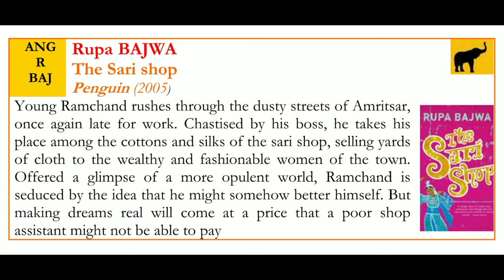The sari shop || short story || English literature || Indian writing || ugc NTA net || RDVV || IGNOU